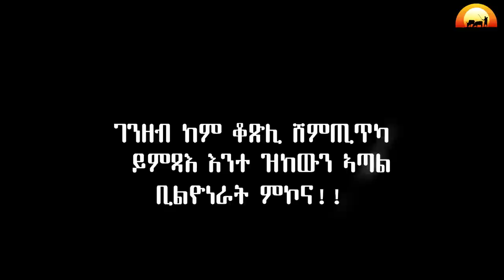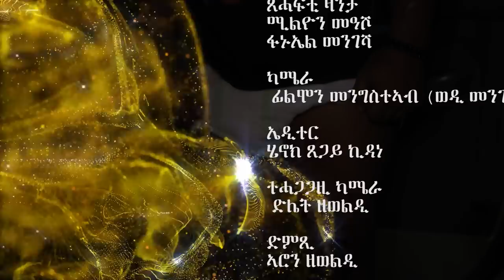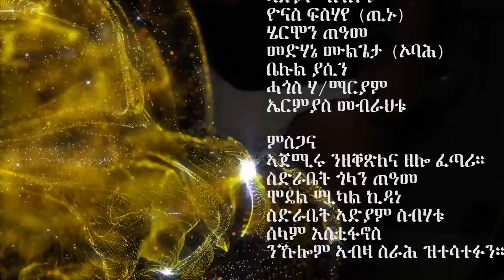NEW ERITREAN SITCOM 2022 ZIZAG PART 3 / ዚግዛግ ሲትኮም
Hello Everyone Welcome To Aleda media👍
ሰላም ተከታተልቲ መደባትና ✋
ኣለዳ ሜድያ ፡ ኣብዚ ቻነል ዝተፈላለየ ትሕዝቶ ዘለዎ ኣዛናዪን ኣላላይን መደባት ብተከታታሊ ከነቅርበኩም ኢና ።
Thank u .

All "Eritrean music", "Eritrean movie", "Eritrean film", "Eritrean comedy", "Eritrean News" are shared here.

@Donky Tube @Alena Walta Hager @Solo Media @Neshnesh Tv @Jstudio @KBS Kpop @ZENA TIGRIGNA @ZENA TIGRIGNA 2
eritrean music ethiopian music eritrean movie eritrean comedy eritrean tiktok
Eritrean Show.